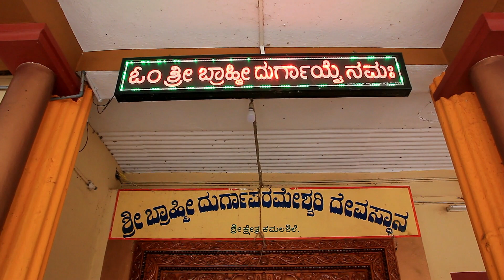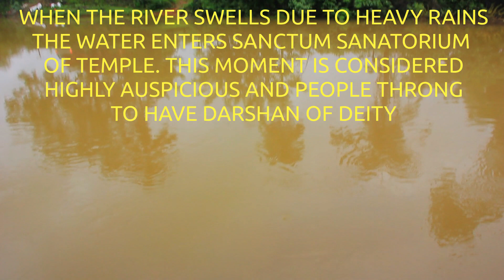Kamalashile Shri Durgaparameshwari Temple, Kundapur Taluk, Udupi District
A beautiful Durgaparameshwari temple located at Kamalashile. Being at the foothills of Western ghats, the divinity is accentuated by presence of pristine nature. Hope you like this short video